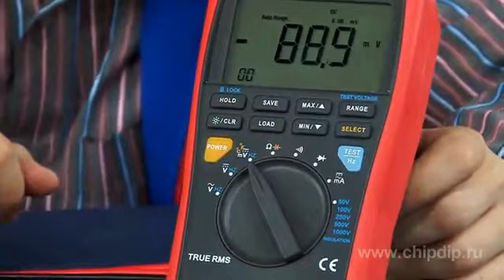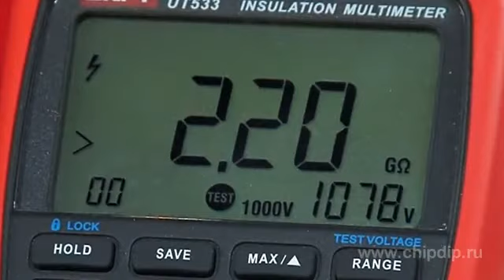UT533 мультиметр для измерения сопротивления изоляции